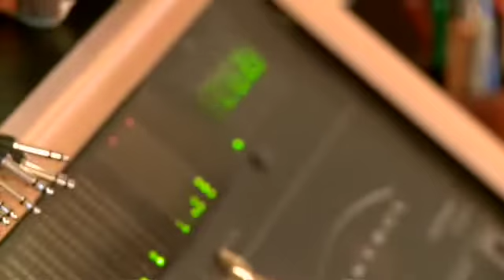'Message in a Bottle' trailer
This top-shelf, Musical Theatre / Rock Concert spins the tale of Quicksilver and Ray. These DJ's (dimensional jockeys) invite you to Sail the FrequenSeas aboard their InsPirate Radio ship, as they broadcast music-rich, Jewel-tone frequency transmissions. Quicksilver and Ray deliver the treasures, while steering clear of the FCC (frequency control corporation). Message in a Bottle is a magically inspirational journey that synergizes Sound, Dance, Comedy, Poetry, and Performance Art.
Created by the Great Central Sun via Thalyn the Bard and +Elijah-